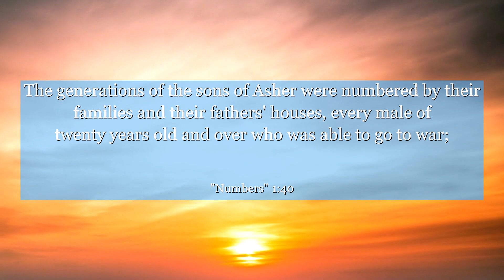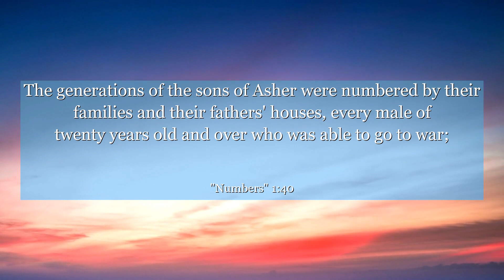Numbers 1:40 The generations of the sons of Asher were numbered by their families and their fathers'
In Numbers 1:40, we find a powerful message of unity and purpose. This verse highlights the gathering of the Israelites, each tribe contributing to the greater goal. We can learn the importance of collaboration, recognizing that our individual strengths combined create a force capable of achieving remarkable things. Let this verse inspire you to embrace diversity, work together, and achieve greatness.